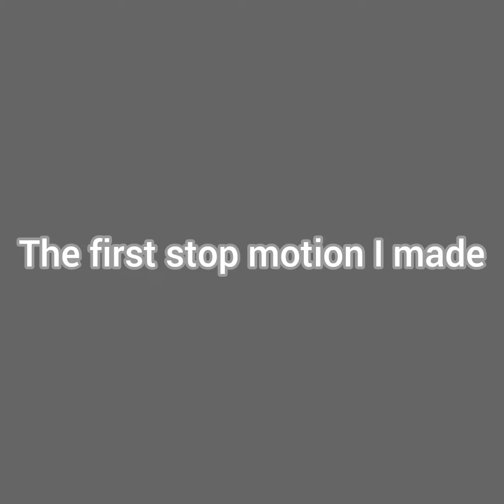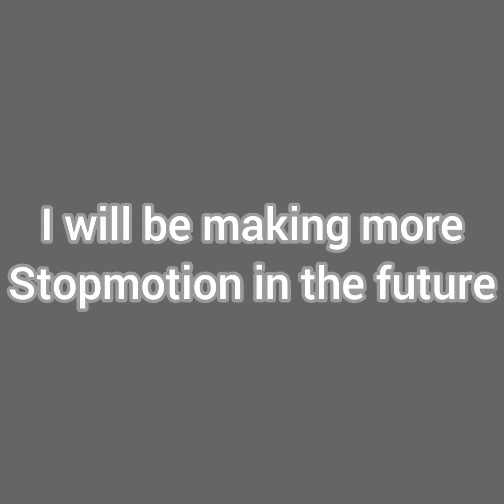I'm a stop motion beginner